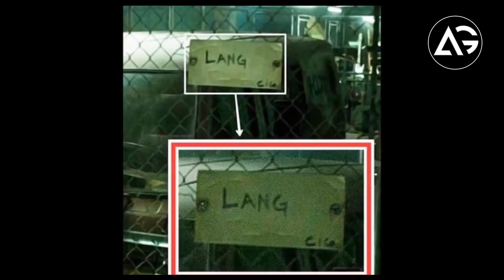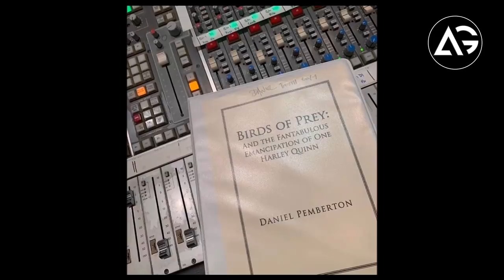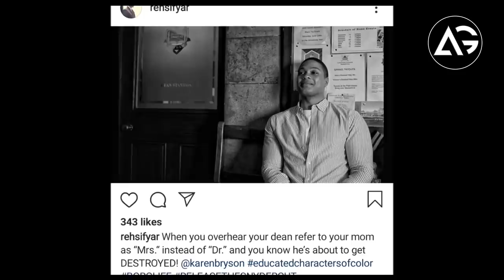Eternals Set Accident, RDJ Oscar, Disney+ Series Update AG Media News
1 LIKE = More Motivation!

**Amazon User**
Thumbnail Editor: adobe photoshop cs6
Audio Editor: adobe premiere pro cs6
Video Editor: adobe after effects cs6

**Channel Description **